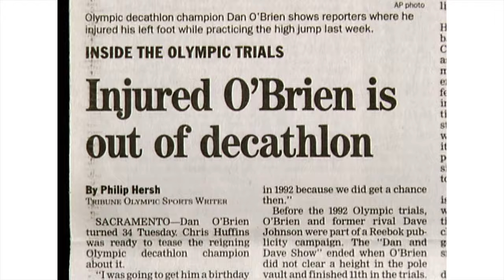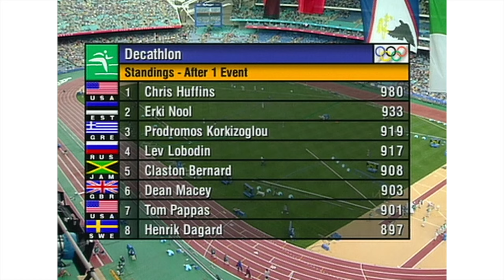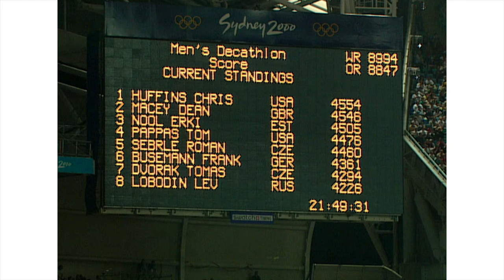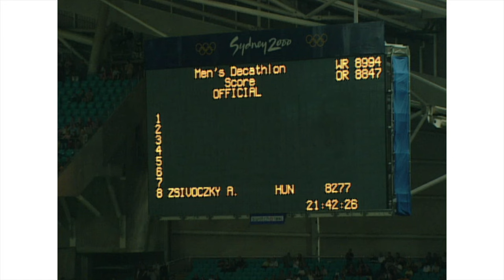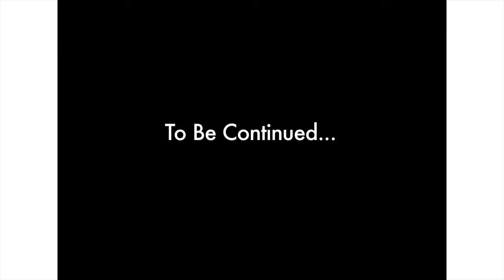The Sydney Olympics Part 3 | Olympic History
In part 3 of our historic look back at the Sydney 2000 Olympic Games we focus our attention on the decathlon and the incredibly tight battle for medals in the men's event.

Featuring interviews with Olympic gold medalist Daley Thompson and two of Sydney's competitors; Chris Huffins and  Erki Nool we take an in-depth look at the event and it's historic conclusion.

Part 4 of our look back at the Sydney 2000 Olympic Games will be coming soon.